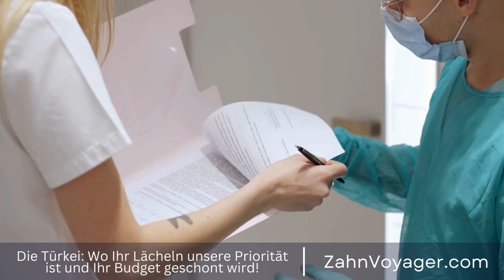Die Zahnmedizin-Revolution in der Türkei: Warum entscheiden sich immer mehr Menschen für zahnär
Die Zahnmedizin hat in den letzten Jahren eine bemerkenswerte Revolution in der Türkei erlebt. Immer mehr Menschen aus aller Welt reisen in die Türkei, um qualitativ hochwertige und erschwingliche zahnärztliche Behandlungen zu erhalten. Was macht die Zahnmedizin in der Türkei so attraktiv und warum ist sie für so viele Menschen zur ersten Wahl geworden? Zahnmedizin, Revolution, Türkei, Reisen, qualitativ hochwertig, erschwinglich, zahnärztliche Be